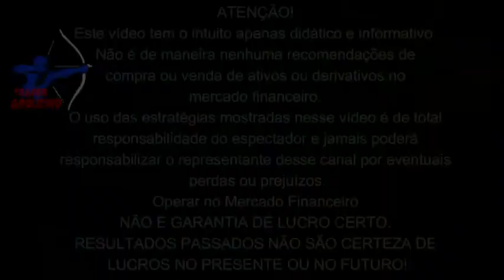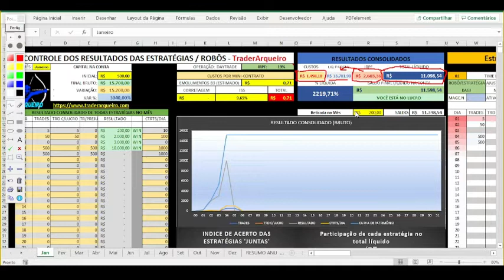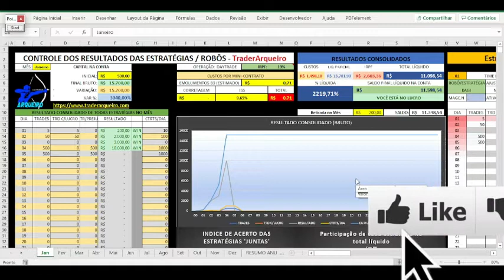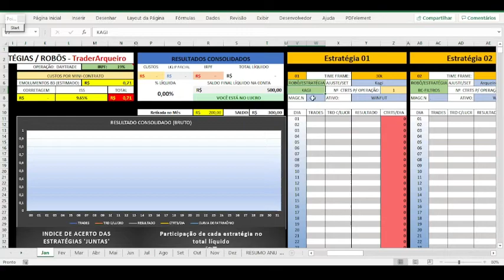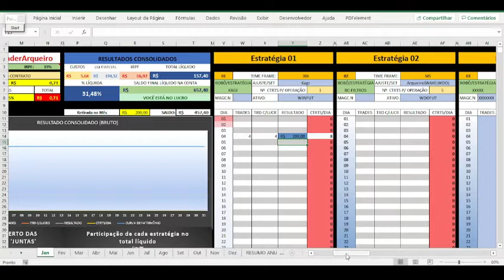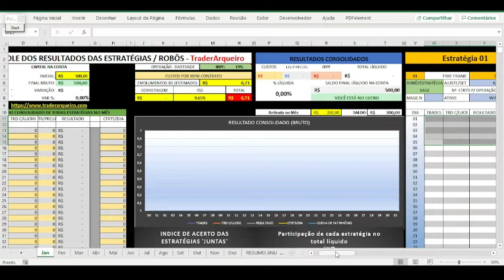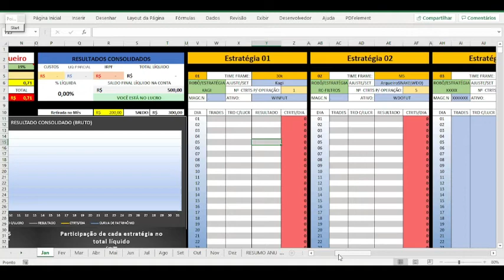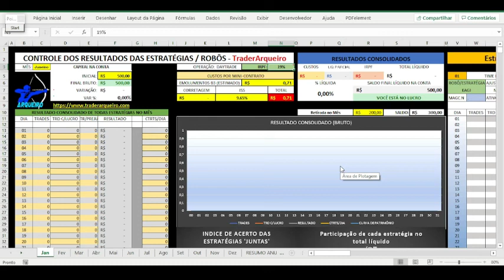PLANILHA DAYTRADE GRÁTIS E ATUALIZADA - COM CALCULO DE IMPOSTO DE RENDA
➡️Neste vídeo vou mostrar uma atualização importante na nossa planilha gratuita para controle das operações daytrade de mini indice e mini dólar. Com ela fica fácil de saber até mesmo uma estimativa de quando e quanto teremos que pagar de I.R.P.F. (IR). Aproveite!

📣 Aqui você encontrará:

🟡 Indicadores Financeiros;
🟡 Setups operacionais;

🗣️ATENÇÃO!